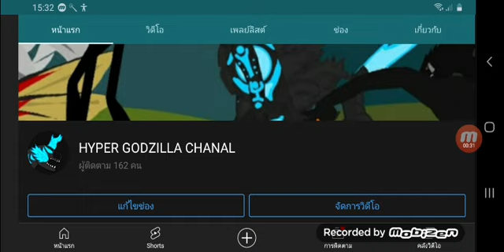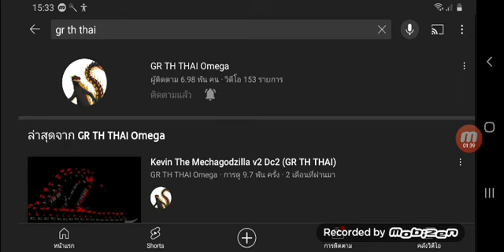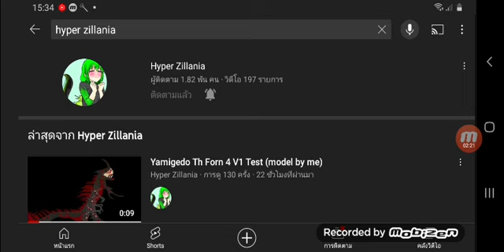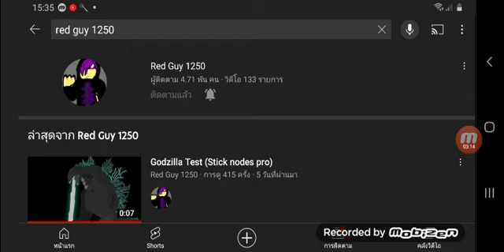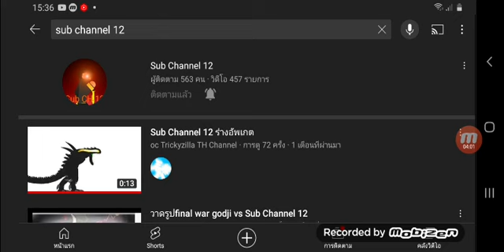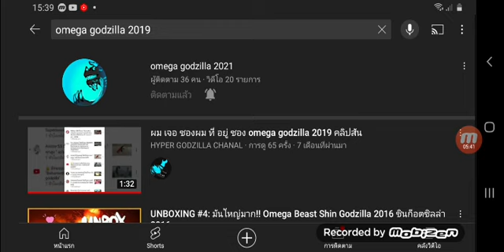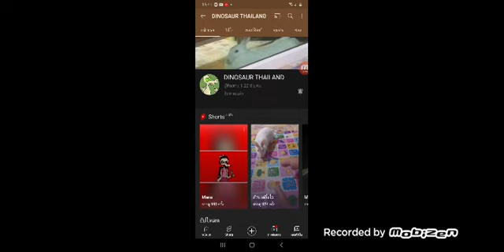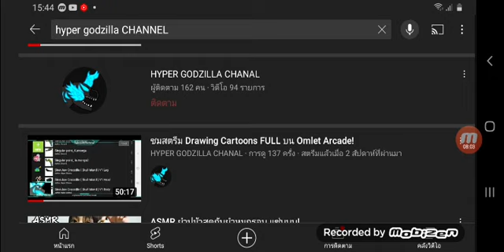10 อันดับ ช่อง YouTube คนทำ animation drawing cartoons 2 คนไทย